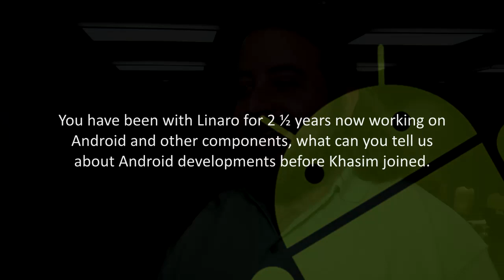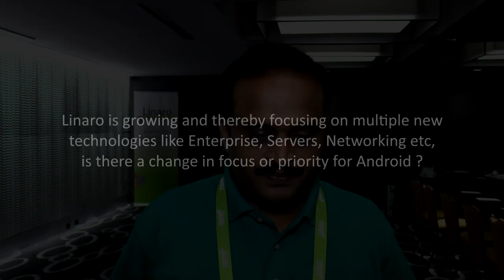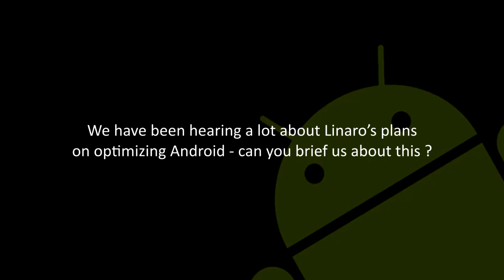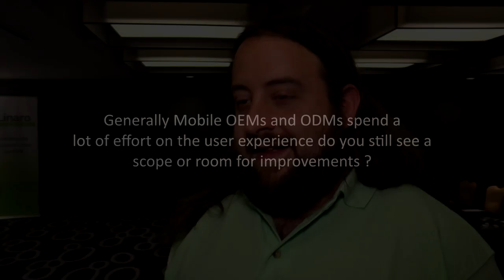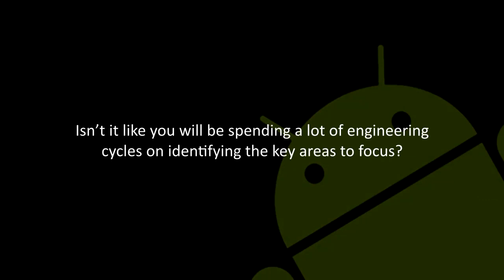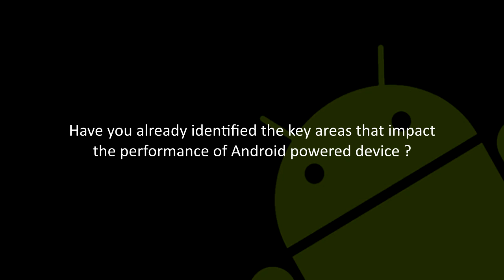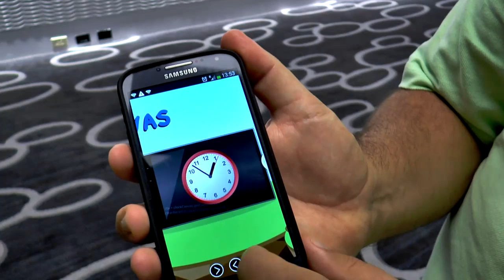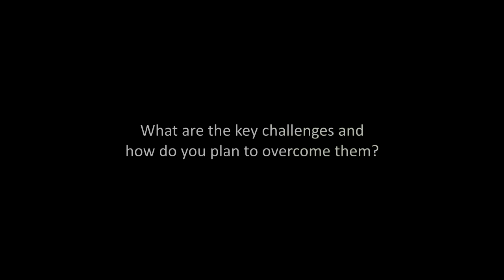LCU13 - Android Update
Linaro Android update with Khasim Syed Mohammed and Bero.